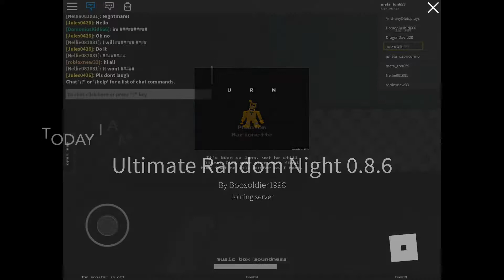FNaF Ultimate Random Night Gameplay (ROBLOX)